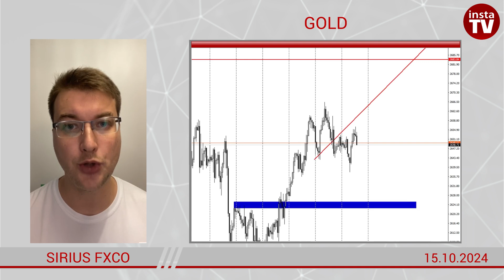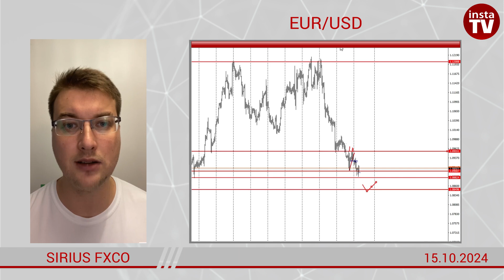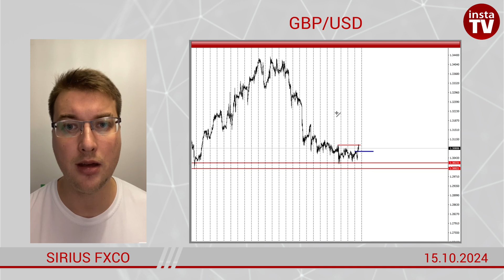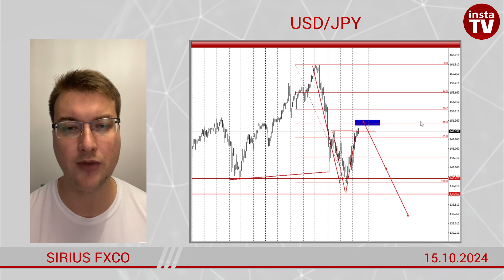Forex forecast on GOLD, EUR/USD, GBP/USD, USD/JPY, CAD/USD on 15/10/2024 from Sirius FxCo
00:00 INTRO
00:12 GOLD
00:59 EUR/USD
02:33 GOLD
03:37 SP500
04:18 BTC/USD